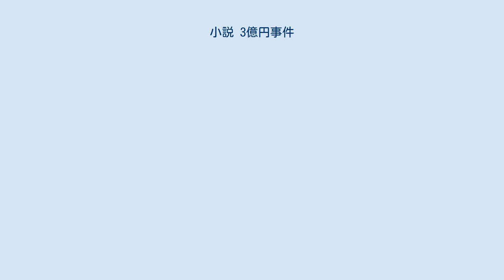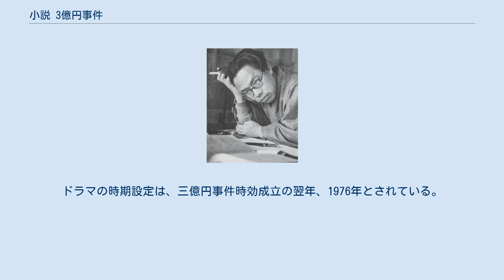小説 3億円事件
『小説 3億円事件』（しょうせつ さんおくえんじけん）は、松本清張の短編小説。
『週刊朝日』に掲載され（1975年12月5日号 - 12月12日号）、1978年10月に短編集『水の肌』収録の1編として、新潮社より刊行された。
正式には「小説 3億円事件「米国保険会社内調査報告書」」。
 2014年にテレビドラマ化されている。
 ニューヨークの私立探偵事務所所長を務める私（G・セイヤーズ）は、1968年に日本で発生した三億円事件により、再保険の損失を被った本国・アメリカの保険会社の依頼を受け、来日、同事件の調査に乗り出した。
 この事件の後、「カミナリ族」と呼ばれた近隣の青年グループのリーダー格・浜野健次が、捜査線上に浮上していた。
ところが、途中から同事件の捜査の責任者となった有名な刑事は、事件に関して、犯人単独説を主張する。
この結果、アリバイの存在・遺留品に基づく血液型鑑定などにより、健次による犯行説は、捜査本部により否定された。
 私たち調査員は、このベテラン刑事の推理に疑問点を見出した。
ゲイボーイの青年など、健次の周辺人物を調査するうちに、同事件に関して、私たちはひとつの推定を得るに至った。
健次の行動の背後には、大人達の策謀が秘匿されているのではないか？ 『松本清張ドラマスペシャル・三億円事件』（まつもとせいちょうドラマスペシャル・さんおくえんじけん）のタイトルで、2014年1月18日（21:00-23:21）、「テレビ朝日開局55周年記念 松本清張二夜連続ドラマスペシャル 昭和の二大未解決事件」の第一夜として放送された。
ドラマの時期設定は、三億円事件時効成立の翌年、1976年とされている。
 三億円事件 (2014年のテレビドラマ)に関するカテゴリ: